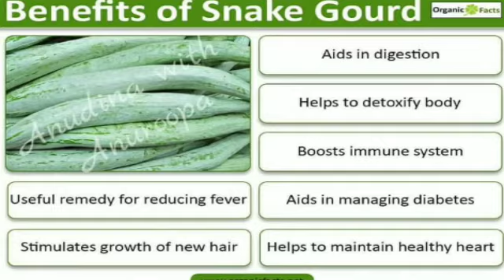ಉಡುಪಿ ಊಟದಲ್ಲಿನ ವಿಶೇಷ ಆರೋಗ್ಯಕರ ಪಡವಲಕಾಯಿ_ಸಿಹಿ ಅನ್ನಕ್ಕೂ ತಿಂಡಿಗೂ ಸೂಪರ್/Snake Gourd Sihi good for diet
(Reciepe in both English and ಕನ್ನಡ)

Hi Friends.

      Snake gourd is high in water content and has a cooling effect on body. It is also a low-calorie veggie and hence good for weight management. we should include it in our diet as it’s very healthy.

     Today I am sharing with you Snake gourd Sihi Curry which is one of the Udupi Brahmin's Special. This dish is actually very quick to make and quite easy to make. It’s light on tummy too as the spice level is very minimum and oil usage is also less. That’s the reason this is one of the common dishes in any South Canara especially Brahmin's house or functions.

Do try this simple south Canara Snake Gourd Sihi and enjoy a side dish with Rice/Chapathi/Dosa and can be eaten as it is like salad. too yummy. Can be made for festivals too as it’s a no onion – no garlic recipe.

Ingredients/ಸಾಮಾಗ್ರಿಗಳು :
Snake Gourd/ಪಡವಲಕಾಯಿ                 1
Grated Coconut/ಕಾಯಿತುರಿ              1  Cup/ಕಪ್
Moong dal/ಹೆಸರು ಬೇಳೆ                  2 tbsp/ಸೌಟು Green Chilli/ಹಸಿ ಮೆಣಸು                     1 Turmeric/ಅರಶಿನ                         1/2 tsp/ಚಮಚ
Salt as per taste/ರುಚಿಗೆ ಉಪ್ಪು
Jaggery/ಬೆಲ್ಲ                               1/4th Cup/ಕಪ್
Water/ನೀರು

Tempering/ಒಗ್ಗರಣೆ :
Ghee/ತುಪ್ಪ                                        2 tsp/ಚಮಚ
Mustard/ಸಾಸಿವೆ                           1/4 tsp/ಚಮಚ
Urad dal/ಉದ್ದಿನ ಬೇಳೆ                  1/4 tsp/ಚಮಚ
Red chilly/ಕೆಂಪು ಮೆಣಸು                                    1
Curry leaves/ಕರಿಬೇವು

For more recipes I always welcome you all into my blog.
ಹೆಚ್ಚಿನ ರೆಸಿಪಿಗಳಿಗಾಗಿ ನನ್ನ ಬ್ಲಾಗ್ನಲ್ಲಿ ನಿಮಗೆ ಆದರದ ಸ್ವಾಗತ.